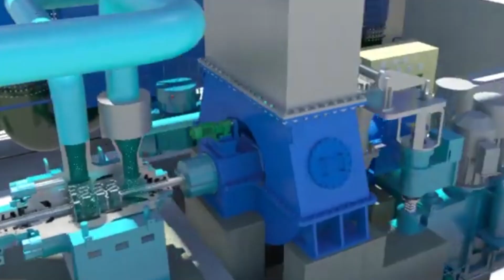Controle de velocidade TURBINA A VAPOR + Seria possível excluir condensador? TURBIVAP Responde #03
TURBIVAP Responde #3

Perguntas respondidas nesse vídeo:

1) De forma geral eu imagino que o controle de rotação da turbina é importante por conta da frequência do gerador elétrico acoplado. Como ocorre o feedback da rotação sobre a válvula de alimentação de vapor?

R: Toda turbina possui instrumentação de referência de velocidade onde é muito aplicado a instalação de sensores de velocidade e de roda dentada no rotor, ou chamado tacômetro, esses discos dentados enviam sinal para o controlador eletrônico de velocidade que possuem alguns algoritmos de controle e sincronia para os atuadores das válvulas de admissão do vapor.

Então os sensores enviam sinal para os atuadores, que por sua vez, vão movimentar e acionar as válvulas de admissão de vapor, ajustando a carga de vapor da turbina, aumentando ou diminuindo, de acordo com a demanda do processo para atingir os dados operacionais desejados.

2) Qual é o propósito de um condensador em uma usina? O vapor da turbina não poderia alimentar a caldeira, eliminando o condensador e a bomba?

R: O vapor que sai da turbina ele entra no condensador, na verdade ele tem uma pressão abaixo da pressão atmosférica (turbinas de condensação). Se fizermos um furo nos últimos estágios de uma turbina a vapor, veremos que o vapor não vaza, o que vaza é o ar.

O vapor perde pressão quando fornece energia para as palhetas da turbina. Esse vapor em baixa pressão, não consegue vencer a pressão interna da caldeira. Além de ser fisicamente mais fácil, já que a água ocupa muito menos volume do que o vapor, sendo economicamente viável condensar o vapor em um condensador e enviá-lo para a caldeira por meio da bomba.